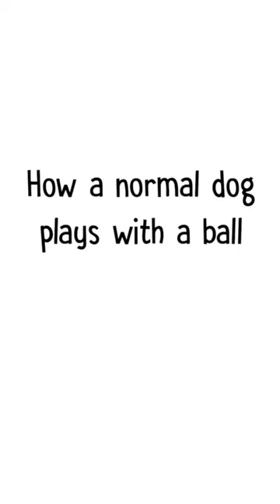How my dog plays with a ball 😂